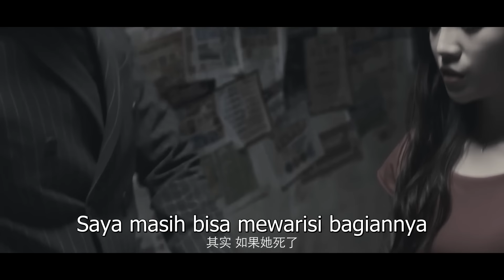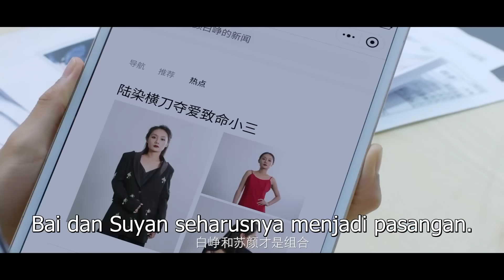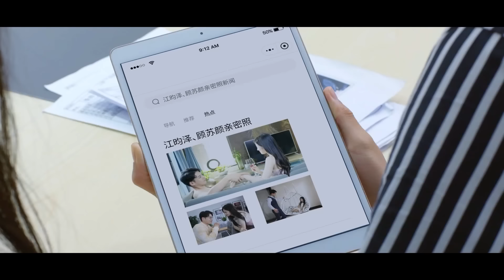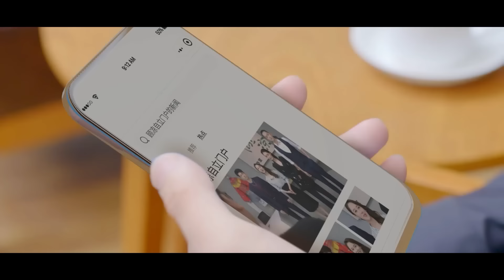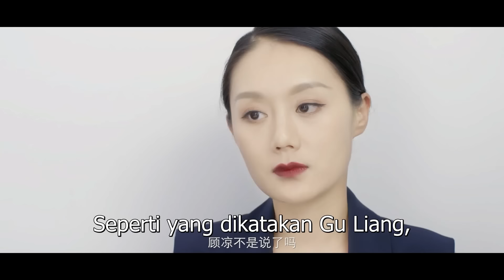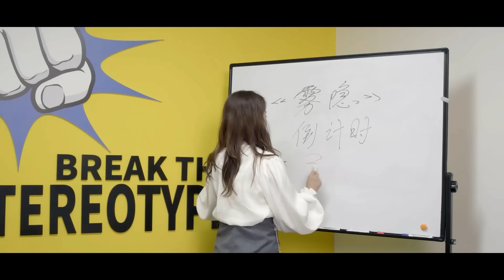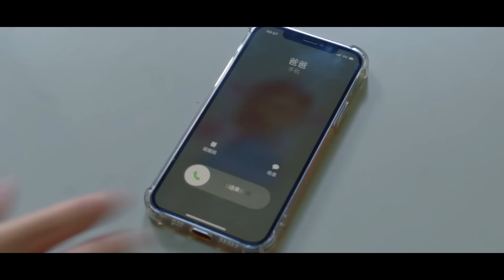【INDO SUB】FULL EPISODE 01丨Please Feel at Ease, Mr Right丨Yi Bu Xiao Xin Shi Dao Ai丨一不小心拾到爱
【INDO SUB】Please Feel at Ease, Mr Right丨Yi Bu Xiao Xin Shi Dao Ai丨一不小心拾到爱
💕Sinopsis💕
Setelah mabuk, dia menjemput seorang pria tampan di pinggir jalan. Selama ciuman, pria tampan itu berjanji untuk menikahinya, tetapi ketika dia bangun, pria tampan itu menghilang ...

💕 Pemeran💕
Lu Yuanxuan, Ji Xiaoxuan, Zhang Jiaqi